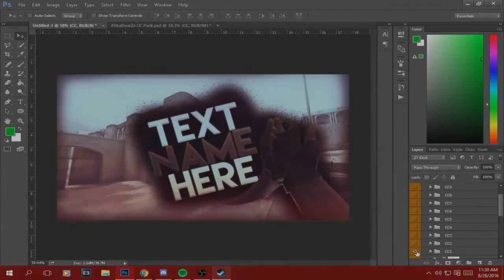Top 3 CSGO Thumbnail Templates?! I FREE Amazing CS:GO Thumbnail Templates! [Photoshop CS6]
Use code "ACERPLAYS" FOR FREE 100 Coins!

Use code "ACERPLAYS" FOR FREE 1000 Coins!